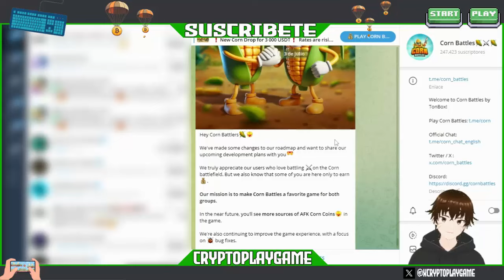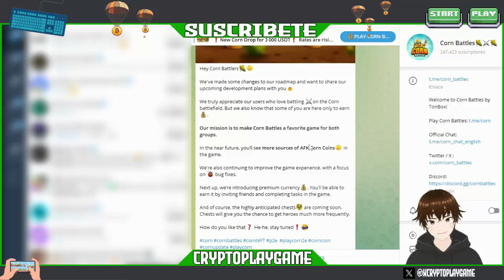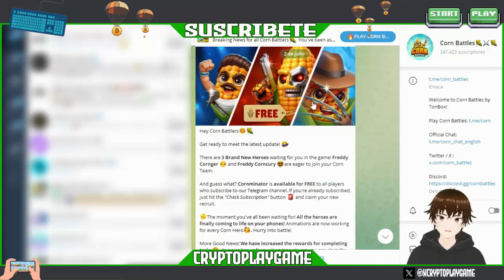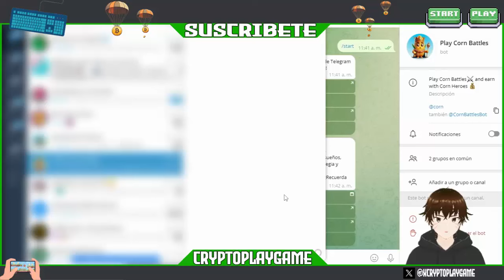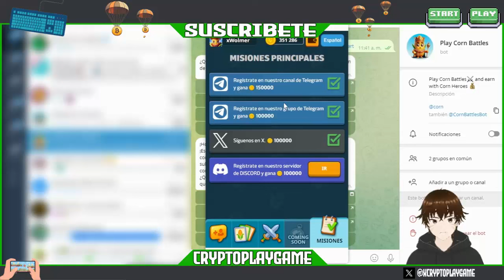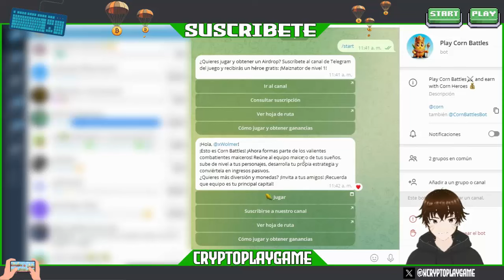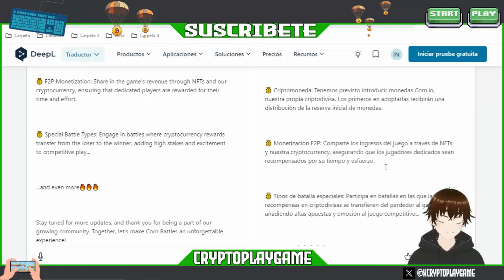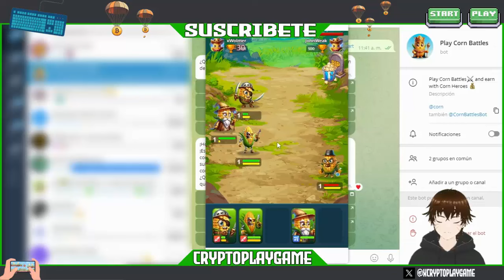🌽CORN BATTLES🌽 NUEVO JUEGO NFT EN TELEGRAM 😱 PLAY TO AIRDROP + GIVEAWAY 🔥 PARTICIPA YA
Bienvenidos a mi Canal "ṤʋṣċƦȋɓɜŧɜ"  Amigos aqui les traigo un Nuevo Bot de Telegram donde estaremos realizando batallas con otras Personas e ir subiendo de ranking para participar en el Airdrop, aparte de un Giveaway que ellos mismos estan promocionando semanalmente 💲

⚠️ ¡Advertencia! ⚠️

                                      (0 0)
                         --oOO- (_) ---oOO--
                                  ooO Ooo
sεяα dεnunciαdα.